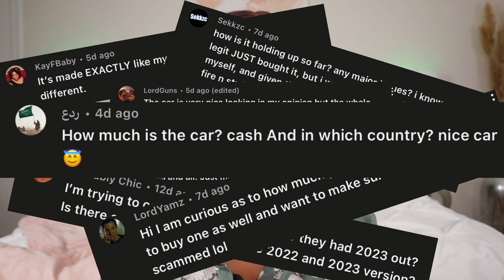Q&A…Answering Your Questions About My New Car: down payment,pros & cons, credit score, etc. | Kia K5